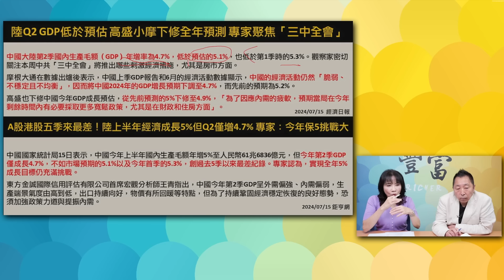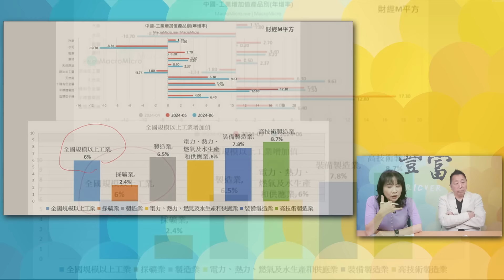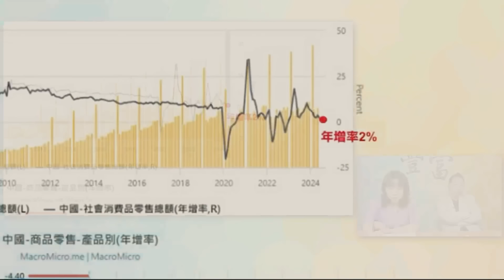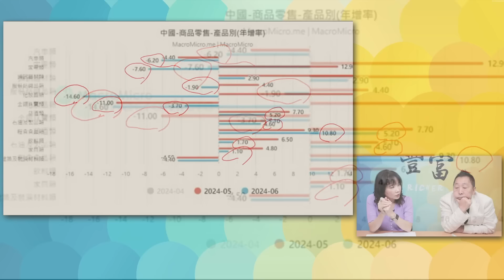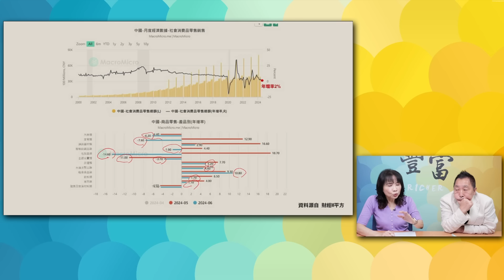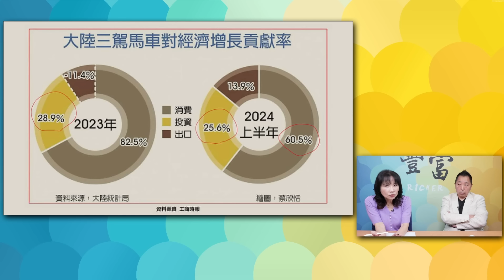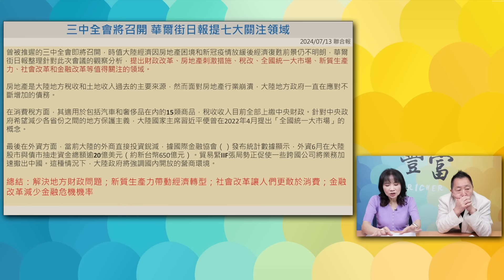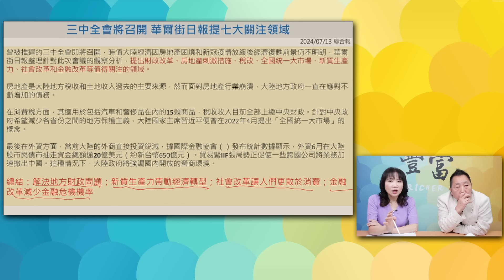'24.07.16【豐富│東南西北龍鳳配】Pt.2「三中」之後，如在山中！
主題：「三中」之後，如在山中！
節目直播時間：週二 14點